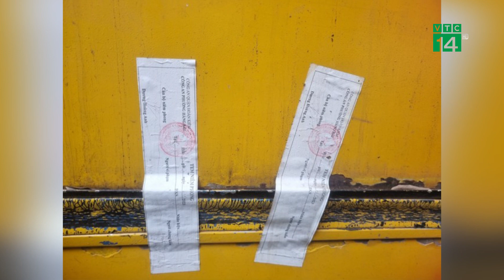Nguồn gốc chiếc xe khách 2 tầng biển nước ngoài “nằm lì” trên phố |VTC14 GREEN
VTC14 GREEN| Thời gian vừa qua, nhiều hộ dân sinh sống gần khu vực đường Trần Hưng Đạo quận Hoàn Kiếm, TP.Hà Nội đã bị ảnh hưởng không nhỏ bởi một chiếc xe khách 2 tầng mang biển số nước ngoài, dừng đỗ nhiều tháng gây cản trở giao thông.